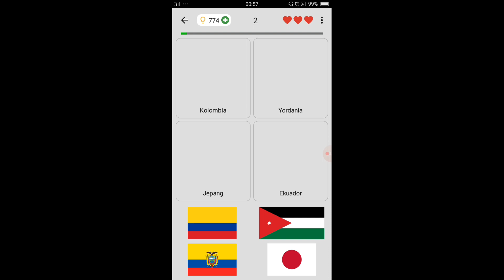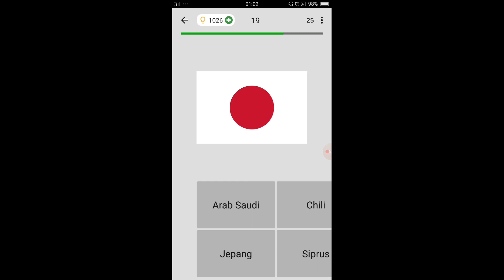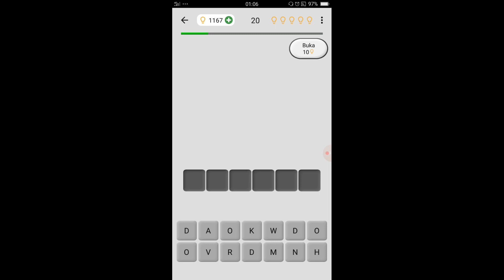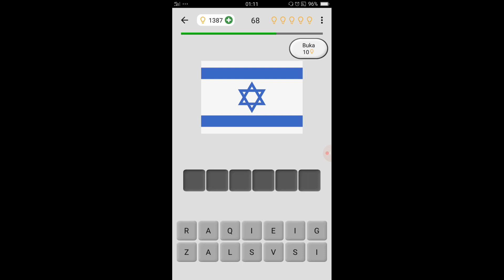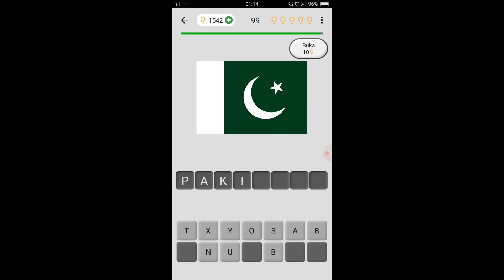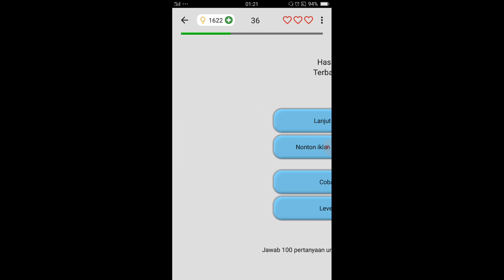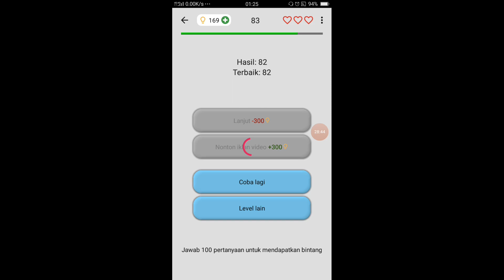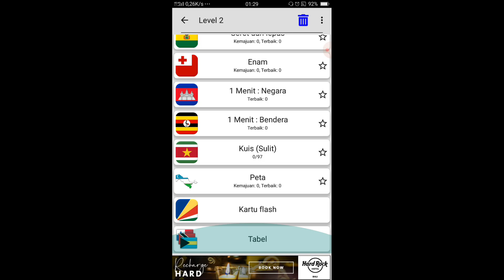Menebak Negara Melalui Peta | Bendera Semua Negara Di Dunia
Sumpah gw gak tahu negara-negara di peta… tolong…